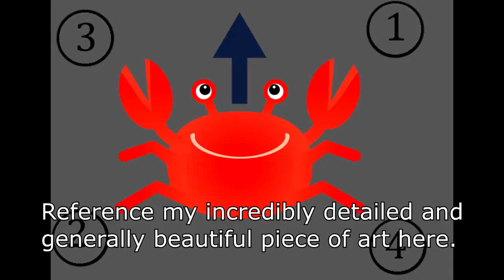[MHFU] Shen Gaoren Guide (6★ Village) (Urgent Quest)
Shen Gaoren is a little big carapaceon
he really do kinda be crabby tho.
「A State of Crisis!」

You can read about Shen Gaoren's lore from BannedLagiacrus on Twitter;

0:00 Intro
0:45 Equipment
1:07 Shen/Town Info
7:42 Shen Gaoren Hunt (Hammer)
20:28 Quest Cleared!